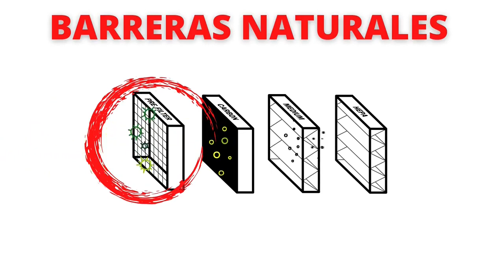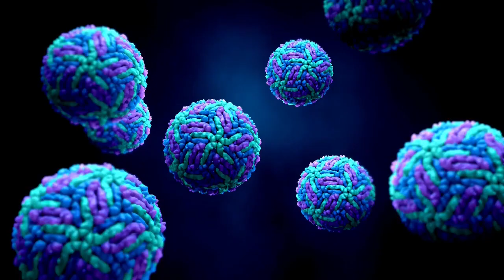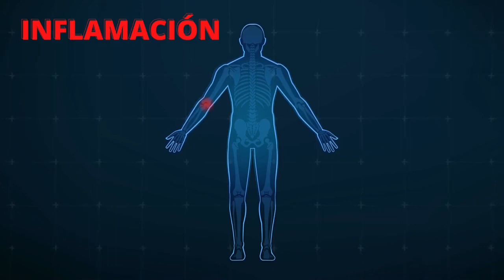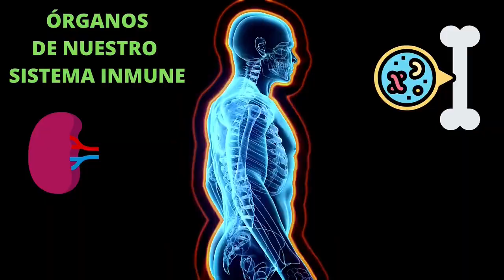📕Así actúa el SISTEMA INMUTARIO, aprende en 5´ CÓMO ACTÚAN TUS DEFENSAS ⚔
¿Cómo funciona nuestro sistema inmunológico? Si quieres aprender cómo se defiende el cuerpo contra los virus y qué mecanismos tenemos para defendernos contra las infecciones, te presento una nueva serie de vídeos.

Es normal preguntarse Qué es el sistema inmune y cómo funciona, ¿Cuáles son los órganos del sistema inmune? ¿Cómo saber si el sistema inmune está debilitado? ¿Qué pasa si falla el sistema inmune? ¿Qué hacer para que el sistema inmunológico funcione bien?  ¿Cuánto son las defensas normales en el cuerpo humano? ¿Qué pasa si uno tiene las defensas bajas?  ¿Qué importancia tiene este sistema inmune?  ¿Qué vitaminas son buenas para levantar las defensas? ¿Qué es bueno para subir las defensas en adultos?
¿Qué comidas afectan al sistema inmune? ¿Cómo se fortalece el sistema inmunológico de manera natural? o ¿Cómo aumentar las defensas de forma natural?

En este vídeo nos adentramos en el interior del cuerpo para conocer qué ocurre cuando nos infectamos con un virus. Con el coronavirus o con cualquier otro.